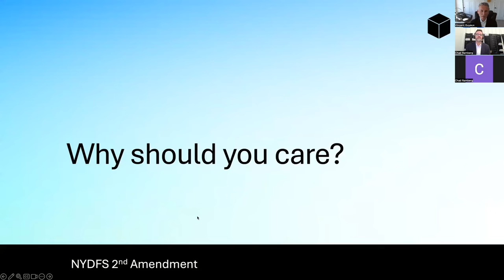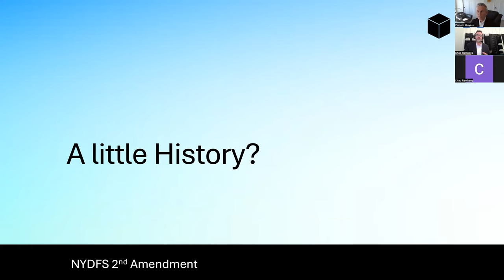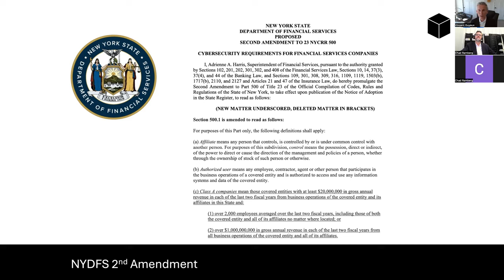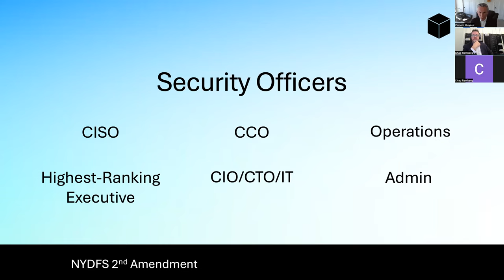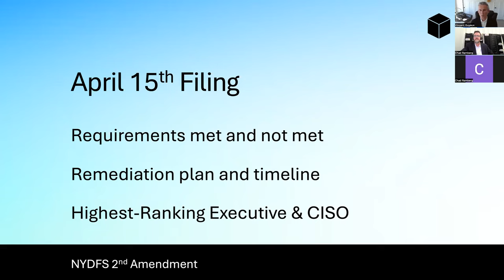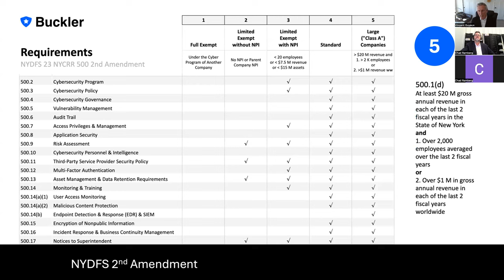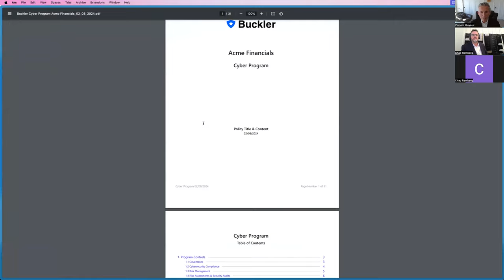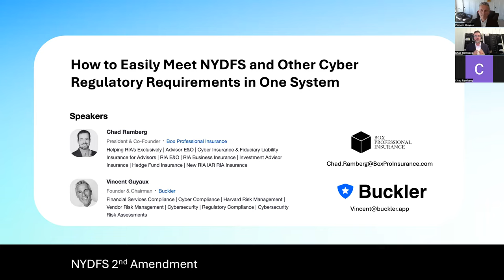Buckler Box NYDFS Webinar March 20 2024